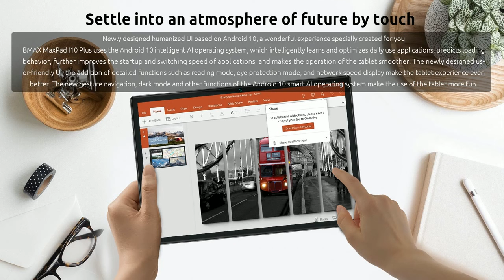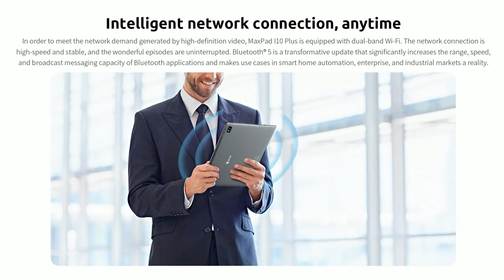BMAX MaxPad I10 Plus tablet 4GB RAM 64GB ROM 4G LTE (coupon and link in the description)